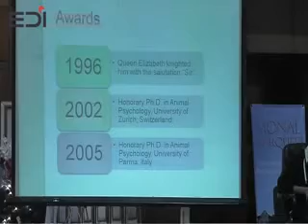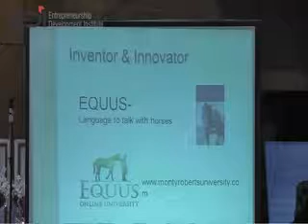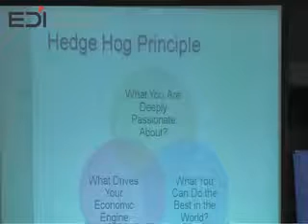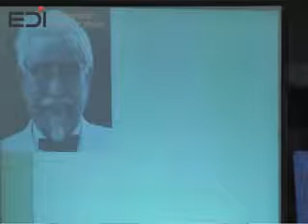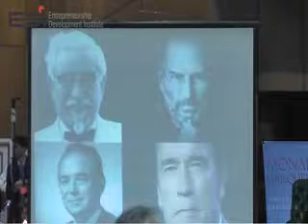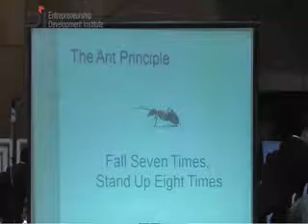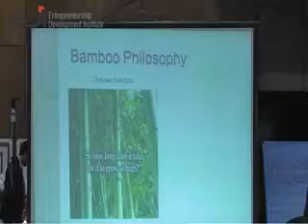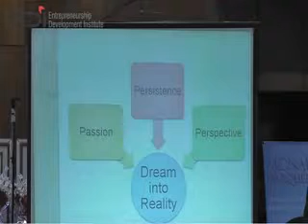Turn Your Dreams into Reality Mohsin Lodhi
LCL 2015 - Pakistan's Largest Gathering of Entrepreneurs in Pakistan.